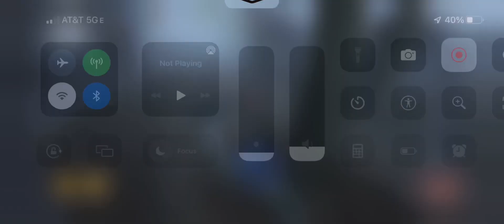I Commit Stupid After Good Perfume - Bxtn